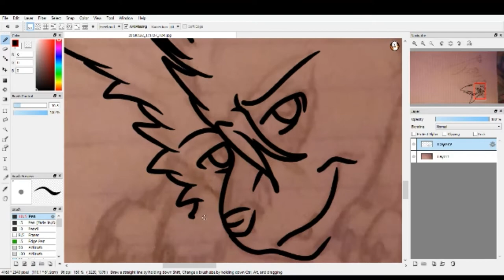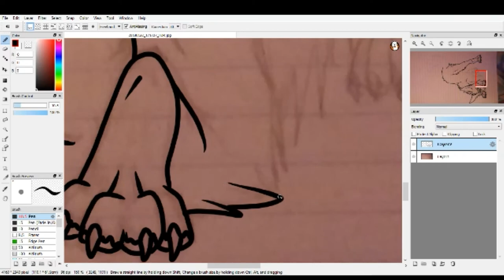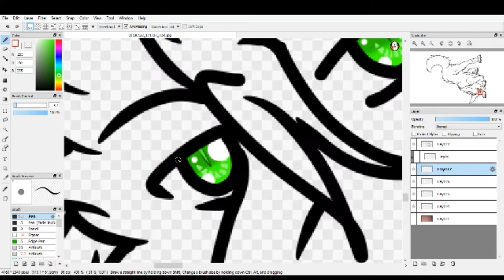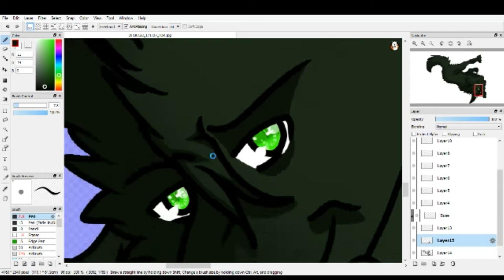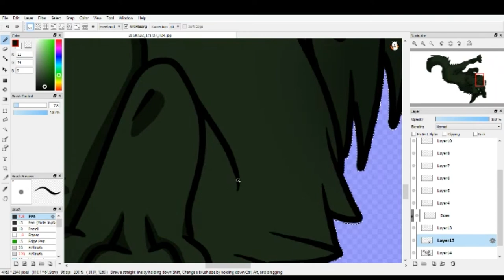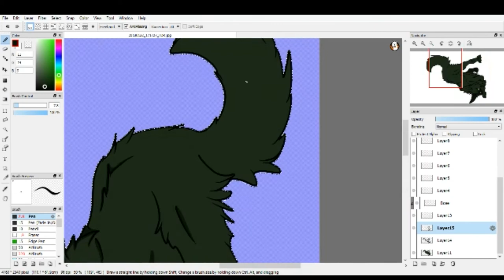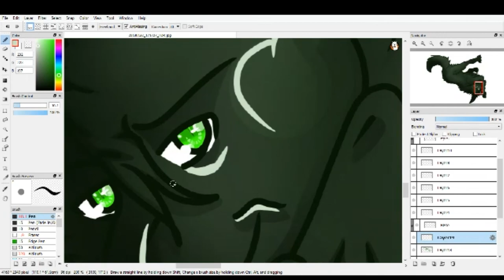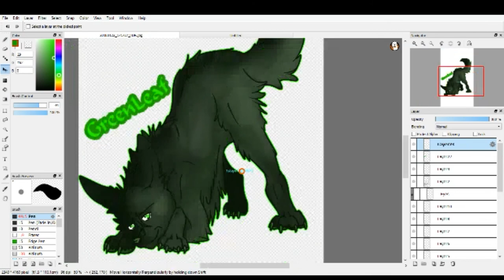[SpeedPaint]- GreenLeaf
Not The greatest, but its a first try! I hope u likey!!!

Song4:
ScottDW- We Came to Dance. A free to use Song.